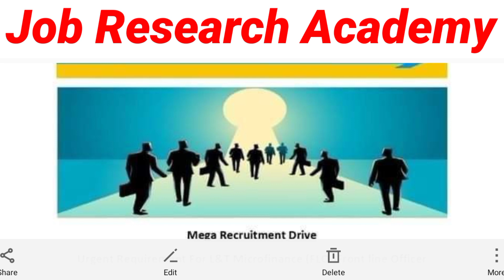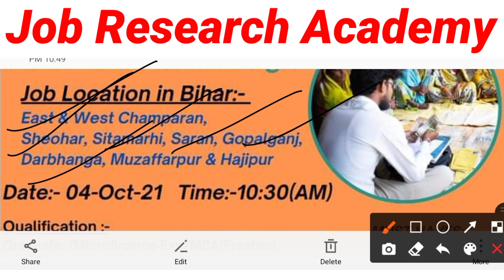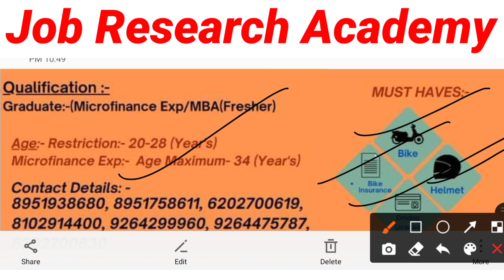बिहार में मेगा Interview का आयोजन || 12वी पास लोग कर सकते है आवेदन || Salary - 13हजार + कमीशन 🙏